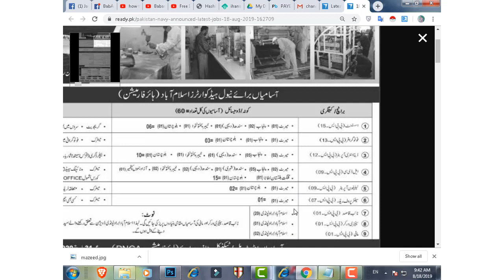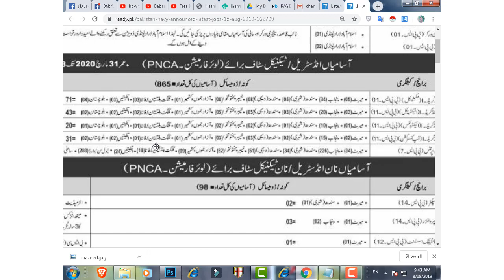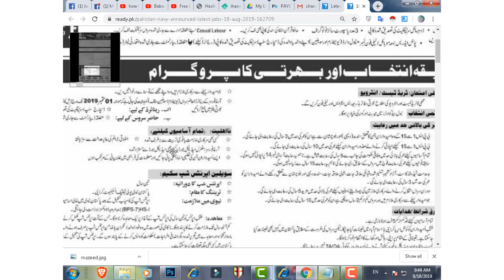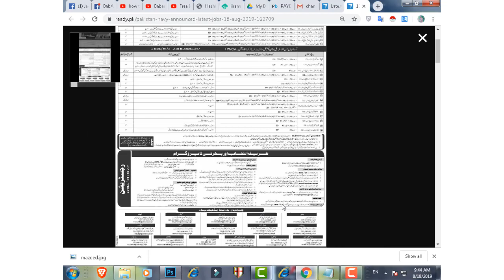Pak Navy Civilian Jobs 2019| Apply Now Male and Female Jobs | Online Free Registration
Hello Welcome to another video In this video I will show you Pak Navy Civilian Jobs 2019| Apply Now Male and Female Jobs | Online Free Registration

Pakistan Navy New Jobs
pak navy jobs in pakistan 2019
apply male and female navy jobs
free register pak navy jobs